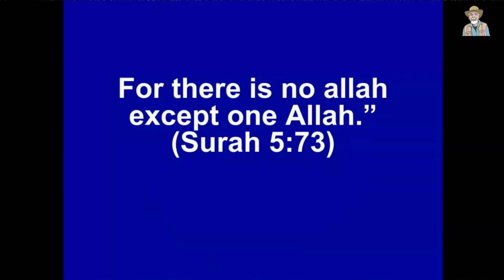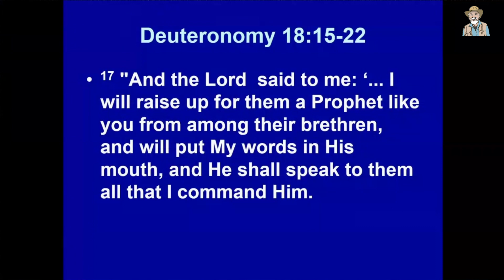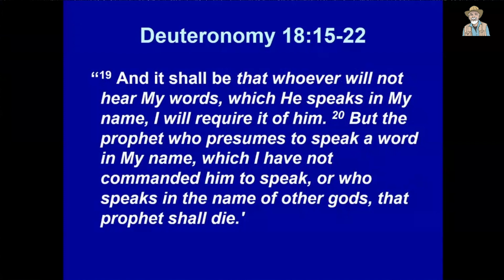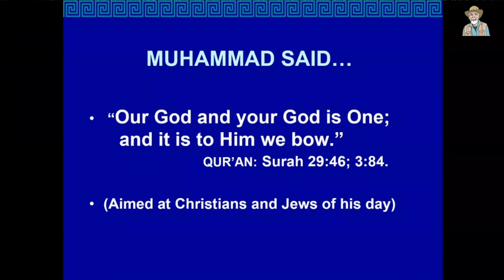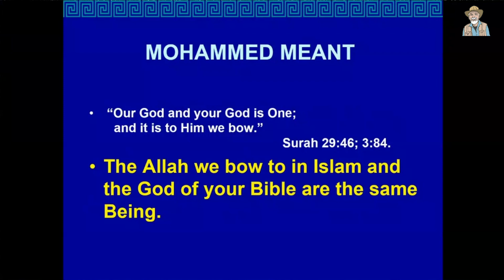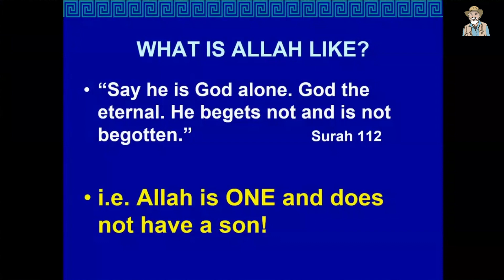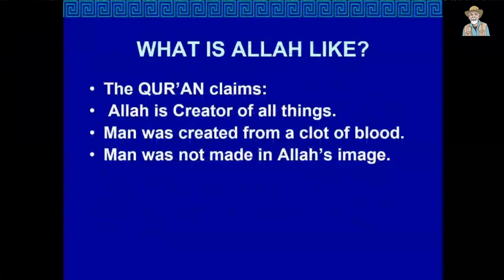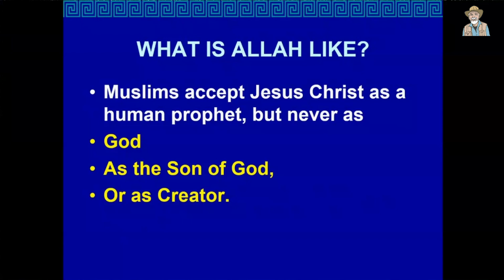Allah Is NOT God!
Excerpt from Creation Conversations.